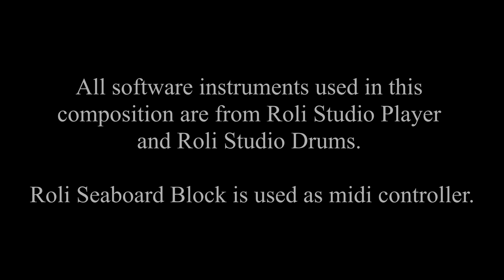" Covid " original composition with Roli Studio Player and Drums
Hi Everyone ,

This a composition a short work I have done with Roli Studio Player and Roli Studio Drums .  Roli Seaboard Block is used as midi controller .

With Respect,
Ozan Turgay

All video Contents in this video are under Pixabay License

Video Content Creator Artists on Pixabay :

Chuduyen
Tomalauphi
Bruce lam
J Las Wilson
İsmael Sosa
Okan Çalışkan
Александр Стасюк
Hans Braxmeier
Caelan Kelley

Instruments Patch Name List

Roli Studio Player:
- Final Frontier
- Desert Sands
- Glass Lazure Pad
- Autoharp Steel Mallet
- Ar Magic Mushroom Beelscape 5D
- Enormo Drone
- Creep Show

Roli Studio Drums:
- Trap Sxteen

Other Softwares :

Iztope Ozone & Neutron